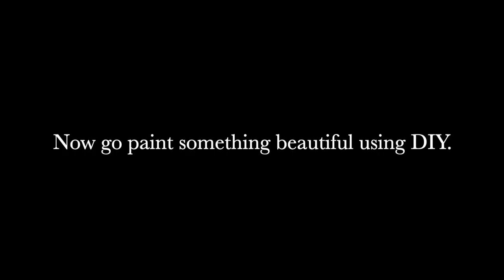Easy DIY Holiday Centerpiece by Charlotte Lawrie of Creative Sol Makery